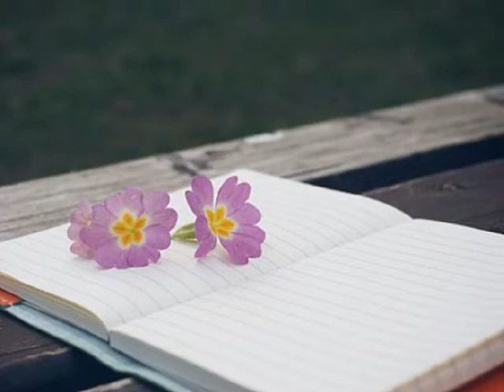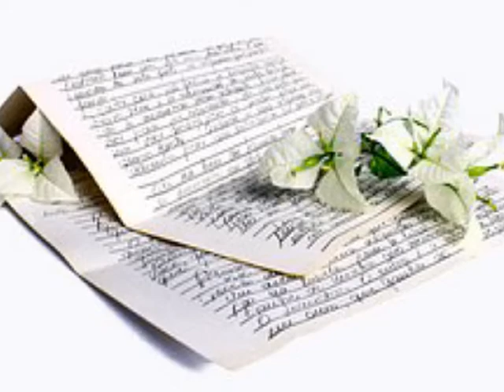파라(Para) 변신 (2008)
그래 그랬었지 그저 착한여자

너에 좋은 여자로 남길 바랬지

하지만 세상앞에 착한건 오히려 최악인걸

이젠 변하려해 나를 바꾸려 해 좀더 독해지도록

사악해지도록 세상도 사랑도 날 얕보진않게

(나를 울린 사람아 이제는 안녕)

어제의 내가 아냐

(가슴아픈 눈물아 이제는 안녕)

이제 나는 달라 달라

네가 알던여자

눈물 많은여자

들꽃같은 여자는

이미 사라져

화려한 독의 꽃으로

오늘 다시 피어난 걸

비난해도 좋아

뭐라 해도 좋아

난 더 강해져야해 약해지면 안돼

현실이란 가시에

찔리지 않게

(나를 울린 사랑아 이제는안녕)

어제 내가 아냐

(가슴 아픈 눈물아 이제는 안녕)

이제 나는 달라

어제 내가 아냐

이제 나는 달라

달라